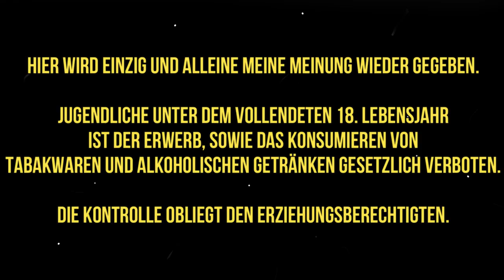Auf ein neues Pfeifchen | G*L* PEASE - Quiet Nights...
Wir sind noch im Urlaub.
Dieses Video habe ich vor produziert.

Eine wunderbare Mischung für "Stille Nächte". Reife rote Virginia, Orienttabake, zypriotischer Latakia und etwas Perique werden zu einem Cake gepresst und dann geschnitten.

Der Geschmack ist komplex, urig, rauchig mit einer natürlichen Süße von den Virginias und einem Ausgleich durch den würzigen Orienttabak.

Perfekt für einen entspannten Abend.

Inhalt: 57g

Typ: englisch
Aroma: -
Schnittart: Flake
Aromatisierung: ○○○○○
Stärke: ●●●○○
Raumnote: ●●●○○

Die Konsumgüter jeglicher Art, die in diesem Video gezeigt werden,
sind von mir käuflich erworben worden.
Das was in diesem Video gesagt wird ist meine persönliche Meinung.
Jede Aussage mache ich aus freien Stücken und werde nicht dafür bezahlt.

Auszug Jugendschutzgesetz (JuSchG)

§ 10 Rauchen in der Öffentlichkeit, Tabakwaren
(1) In Gaststätten, Verkaufsstellen oder sonst in der Öffentlichkeit dürfen Tabakwaren und andere nikotinhaltige Erzeugnisse und deren Behältnisse an Kinder oder Jugendliche weder abgegeben noch darf ihnen das Rauchen oder der Konsum nikotinhaltiger Produkte gestattet werden.
(2) In der Öffentlichkeit dürfen Tabakwaren und andere nikotinhaltige Erzeugnisse und deren Behältnisse nicht in Automaten angeboten werden. Dies gilt nicht, wenn ein Automat
1.
an einem Kindern und Jugendlichen unzugänglichen Ort aufgestellt ist oder
2.
durch technische Vorrichtungen oder durch ständige Aufsicht sichergestellt ist, dass Kinder und Jugendliche Tabakwaren und andere nikotinhaltige Erzeugnisse und deren Behältnisse nicht entnehmen können.
(3) Tabakwaren und andere nikotinhaltige Erzeugnisse und deren Behältnisse dürfen Kindern und Jugendlichen weder im Versandhandel angeboten noch an Kinder und Jugendliche im Wege des Versandhandels abgegeben werden.
(4) Die Absätze 1 bis 3 gelten auch für nikotinfreie Erzeugnisse, wie elektronische Zigaretten oder elektronische Shishas, in denen Flüssigkeit durch ein elektronisches Heizelement verdampft und die entstehenden Aerosole mit dem Mund eingeatmet werden, sowie für deren Behältnisse.

§ 9 Alkoholische Getränke
(1) In Gaststätten, Verkaufsstellen oder sonst in der Öffentlichkeit dürfen
1.
Bier, Wein, weinähnliche Getränke oder Schaumwein oder Mischungen von Bier, Wein, weinähnlichen Getränken oder Schaumwein mit nichtalkoholischen Getränken an Kinder und Jugendliche unter 16 Jahren,
2.
andere alkoholische Getränke oder Lebensmittel, die andere alkoholische Getränke in nicht nur geringfügiger Menge enthalten, an Kinder und Jugendliche
weder abgegeben noch darf ihnen der Verzehr gestattet werden.
(2) Absatz 1 Nummer 1 gilt nicht, wenn Jugendliche von einer personensorgeberechtigten Person begleitet werden.
(3) In der Öffentlichkeit dürfen alkoholische Getränke nicht in Automaten angeboten werden. Dies gilt nicht, wenn ein Automat
1.
an einem für Kinder und Jugendliche unzugänglichen Ort aufgestellt ist oder
2.
in einem gewerblich genutzten Raum aufgestellt und durch technische Vorrichtungen oder durch ständige Aufsicht sichergestellt ist, dass Kinder und Jugendliche alkoholische Getränke nicht entnehmen können.
§ 20 Nr. 1 des Gaststättengesetzes bleibt unberührt.
(4) Alkoholhaltige Süßgetränke im Sinne des § 1 Abs. 2 und 3 des Alkopopsteuergesetzes dürfen gewerbsmäßig nur mit dem Hinweis "Abgabe an Personen unter 18 Jahren verboten, § 9 Jugendschutzgesetz" in den Verkehr gebracht werden. Dieser Hinweis ist auf der Fertigpackung in der gleichen Schriftart und in der gleichen Größe und Farbe wie die Marken- oder Phantasienamen oder, soweit nicht vorhanden, wie die Verkehrsbezeichnung zu halten und bei Flaschen auf dem Frontetikett anzubringen.